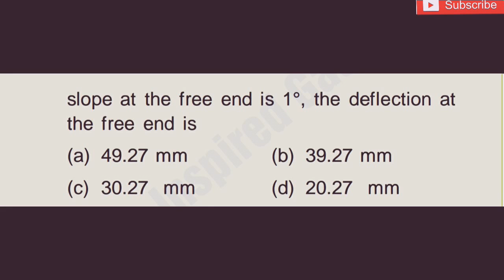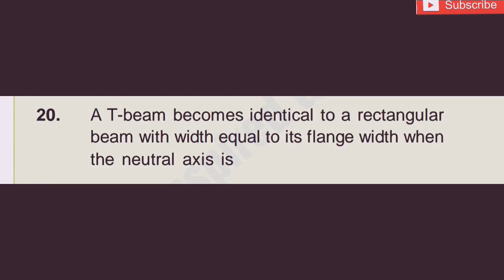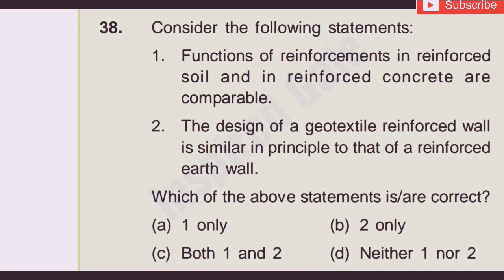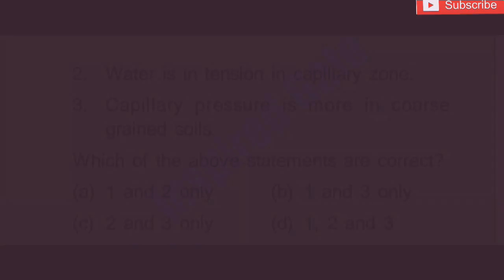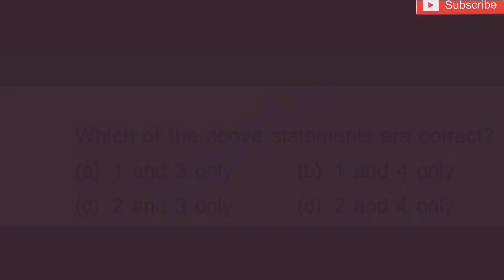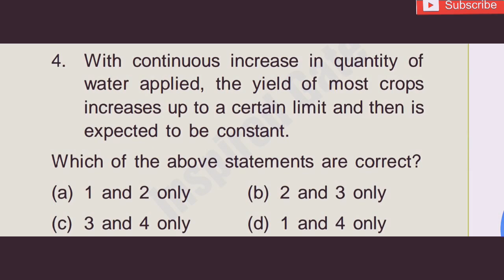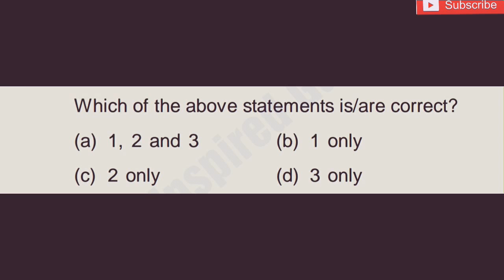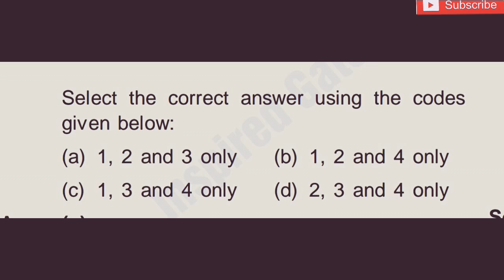IES 2018 Civil ENGINEERING Must Watch for Preparing student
students for preparing ESE 2018 Must Watch